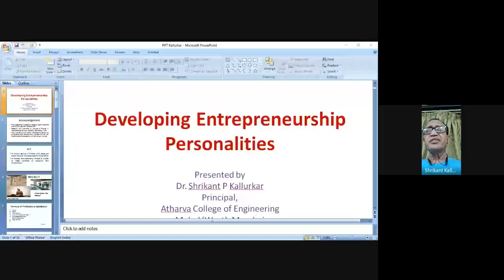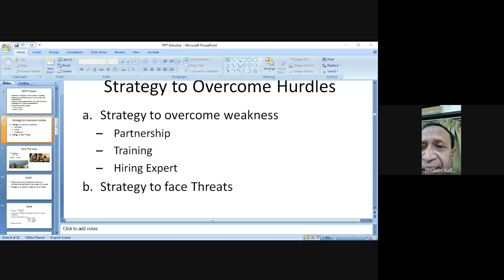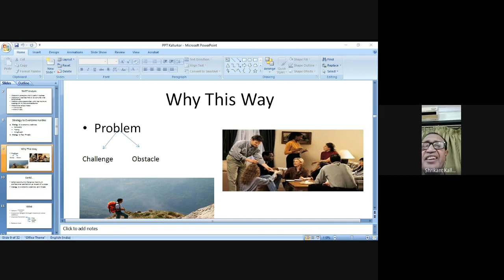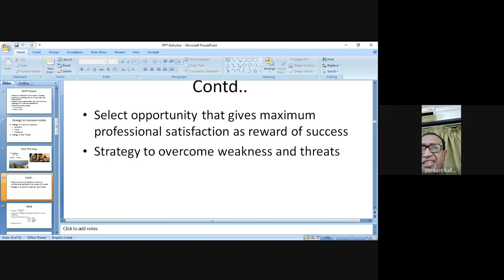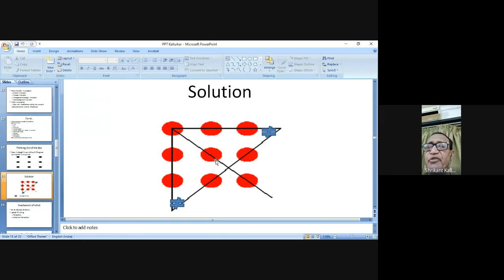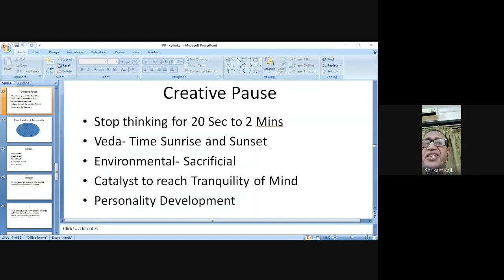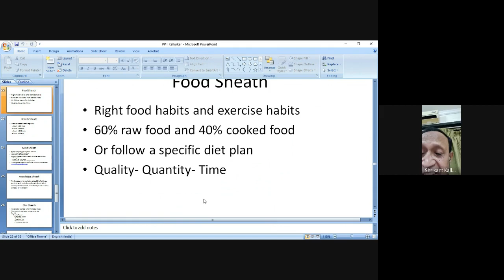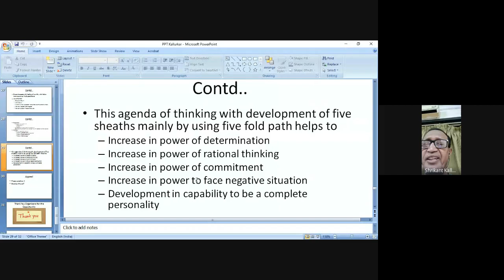'Agnihotra for development of Enterprising Personality,' by Prof. Shrikant Kallurkar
The above  lecture was delivered by Col. (Retd.) Madan Deshpande in the International Seminar on Spiritual and Scientific Dimensions of Agnihotra organised by Maharshi Dayanand Saraswati Chair (UGC), Maharshi Dayanand University, Rohtak